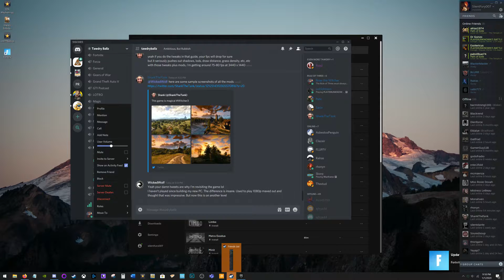Brian's PUBG Crashes - Shank Dies Laughing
There's nothing than better than a good Shank laugh. The first one of 2020!